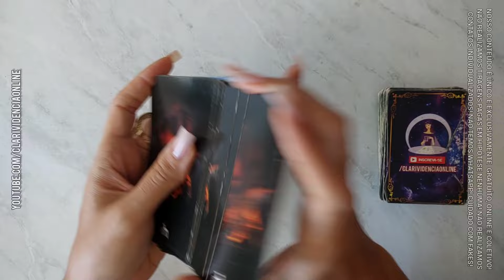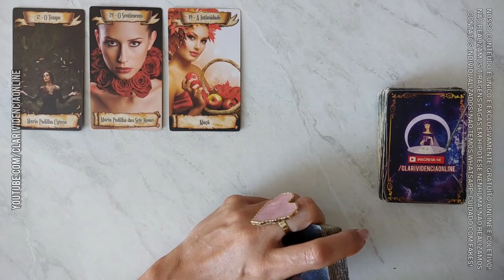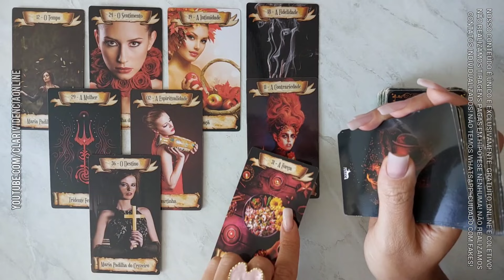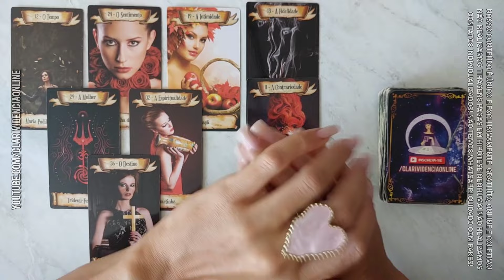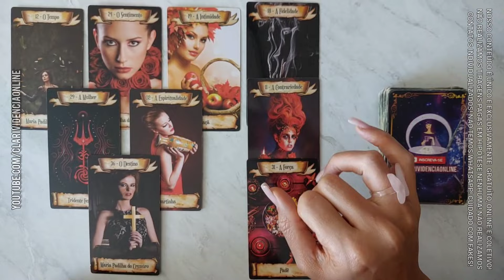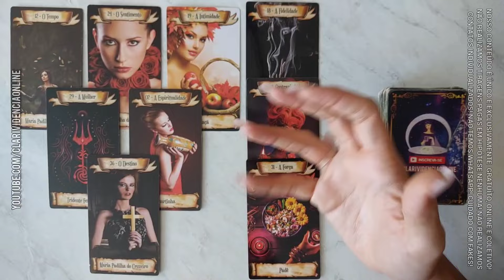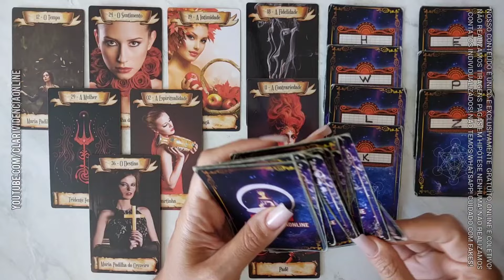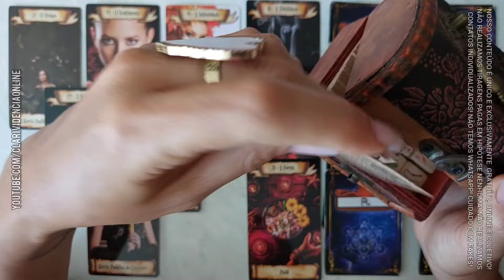ALGO MUITO FORTE VAI ACONTECER ENTRE VOCÊ E ESSA PESSOA + LETRA INICIAL! 🌟 [TAROT DE HOJE] *Tarôs*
🤝 MEGA PROMOÇÃO - POR TEMPO LIMITADO - 2 EBOOKS ORIGINAIS CLARIVIDÊNCIA ONLINE DE R$69,89 POR R$20,00!

📚 EBOOK 1 - Destrave todo seu PODER com nosso novo ebook "O Poder: Cristais, incensos, decretos e simpatias"
📚 EBOOK 2 - "CARTOMANCIA - PRÁTICA E DESCOMPLICADA" com ele você terá acesso a um guia prático e envolvente. Não perca a oportunidade de explorar seu potencial no universo das artes divinatórias! Você poderá carregar sempre na bolsa, a mão o seu próprio conselheiro pra todas as horas. Surpreenda-se!  ♣️♠️♥️♦️

Nossos 2 ebooks estão disponíveis pra download na MEGA PROMOÇÃO por R$20,00 - Clique e adquira os DOIS pelo preço de UM, liberação imediata via PIX